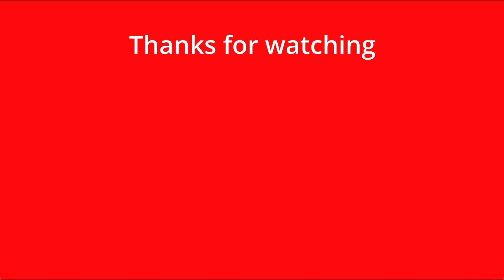Exploring Geonosis in Battlefront 2 (1hp Glitch)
Pls fix this EA and DICE its unplayable

Hope you enjoyed the video and don't miss anything